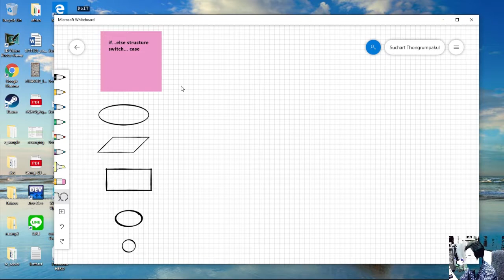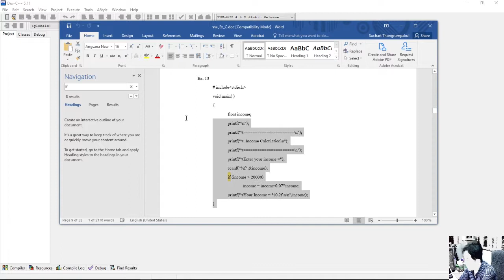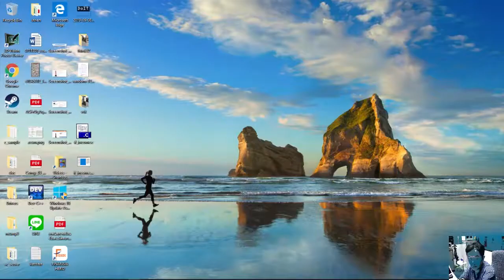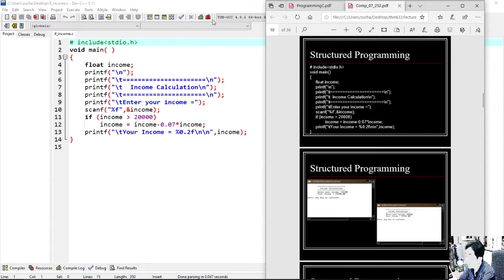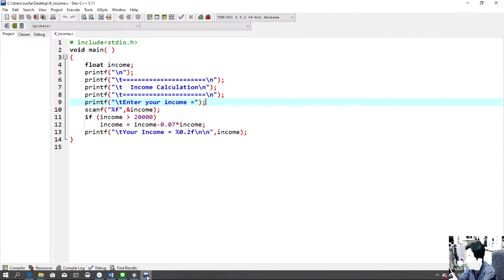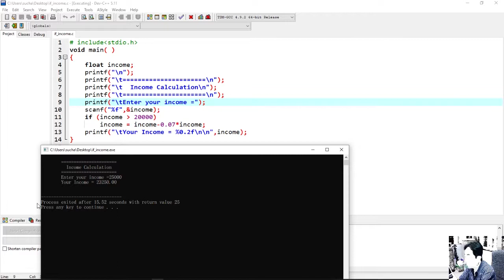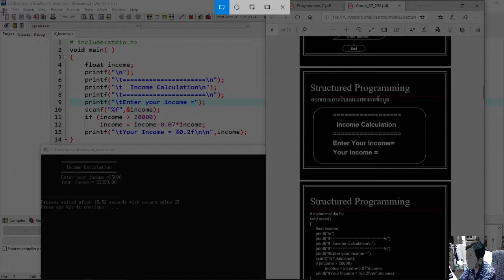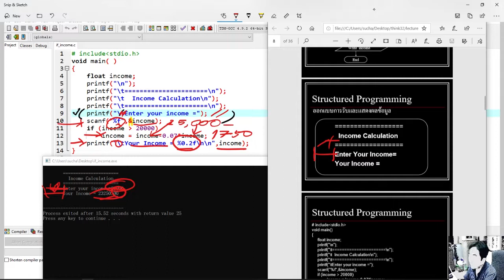DoIT (do Information Technology)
การเรียนรู้เทคโนโลยีเพื่อเติมเต็มการดำรงชีวิต ในแบบสนุกกับชีวิต
if structure.